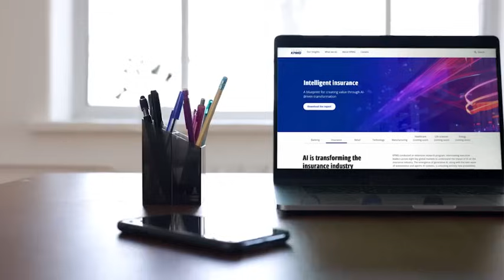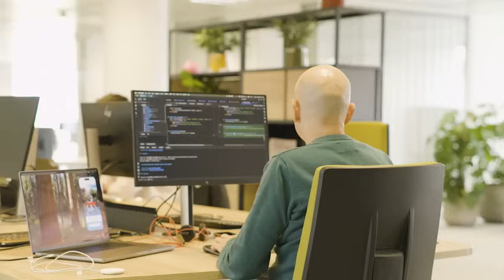AI Frontiers: Intelligent insurance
The insurance sector is naturally risk averse. AI is a technology with potentially revolutionary impact. How will adoption and value creation of this disruptive tech change the sector? Can it really transform risk assessment, underwriting and claims management? Hear from two KPMG executives and a KBC Group representative on the potentially transformative impacts of AI on insurance.

Produced by Reuters Plus for KPMG

00:00 Introduction
00:57 Lloyd Hardwick, KPMG
04:17 Barak Chizi, KBC
09:05 Ilanit Navon Adesman, KPMG